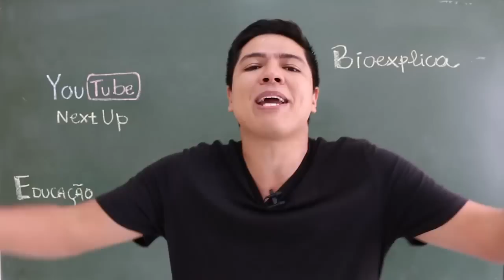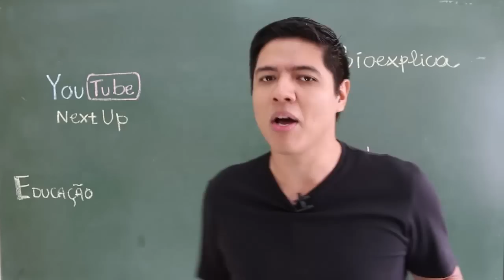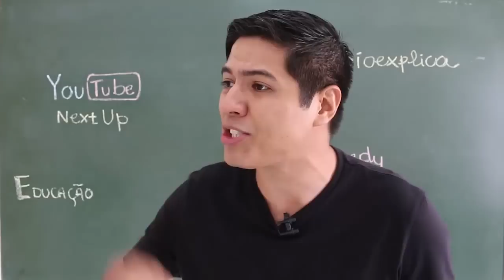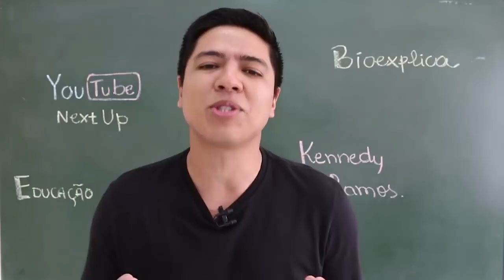Eu vou para o YOUTUBE - Concurso NextUp - Prof. Kennedy Ramos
Links dos canais que também passaram:
Nerd Show: goo.gl/oS8n3r
Marieli Mallmann: goo.gl/stNl3x
Olá, Mundo!: goo.gl/1wxUPX
Dois Por Cento TV: goo.gl/U7Yx6h
Luiz Hendrix: goo.gl/KdJTL2
Thais Wandrofski: goo.gl/rCWwl9
distopia cast: goo.gl/JHq4PK
Pronome Interrogativo: goo.gl/FBNmI9
 Soul Vaidosa: goo.gl/Ru3f5c
BláBláLogia: goo.gl/b2zbW9
ocomicozinho: goo.gl/jxZbno
GianCasanovaMusic: goo.gl/WgUoir
Cai Como Uma Luva: goo.gl/0UGeVV
Raivandu: goo.gl/ZFEuch